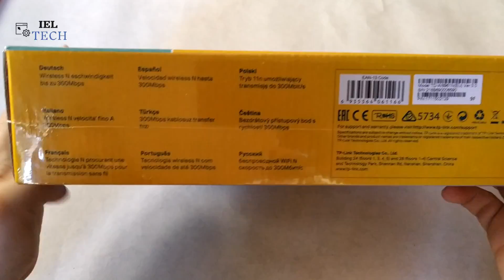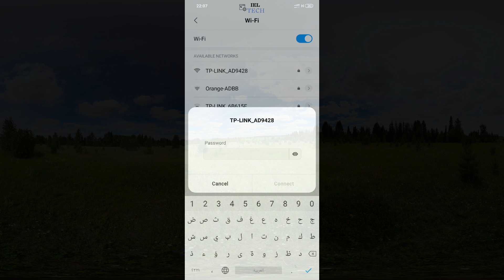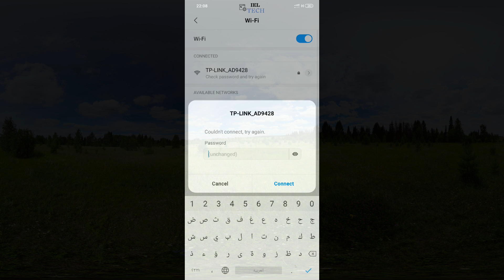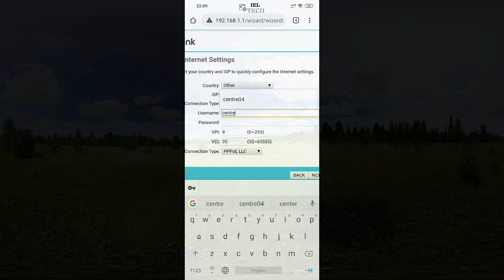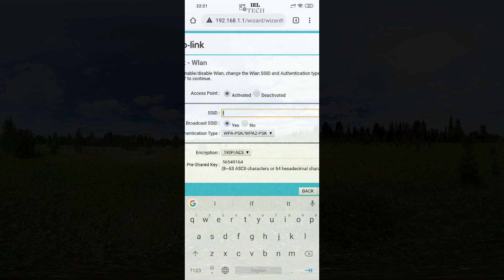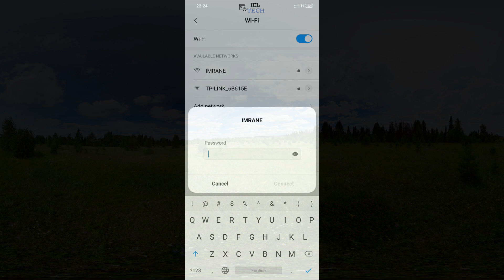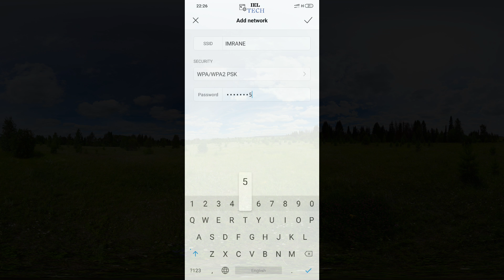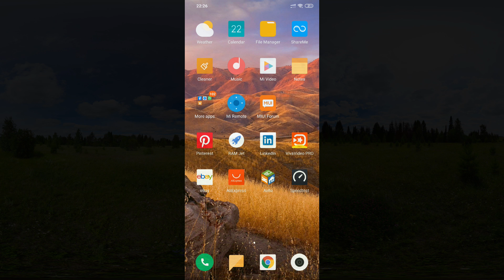اعداد روتر النسخة الجديدة (IAM) SETUP ROUTER TP-LINK TD-W8961N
اعداد روتر TP-LINK النسخة الجديدة SET ROUTER TP-LINK
اتصالات المغرب
MAROC TELECOM